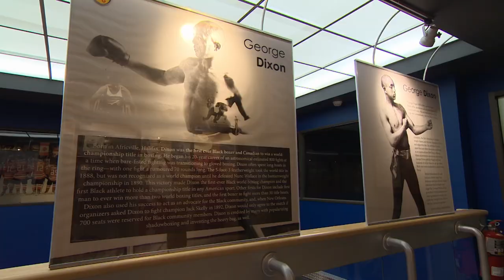No. 6: George Dixon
CBC has teamed up with the Nova Scotia Sport Hall of Fame to bring you the province's Top 15 Athletes of all time. The list has been compiled by a panel of people involved in sports from across the province, from coaches to members of the media. Meet #6.